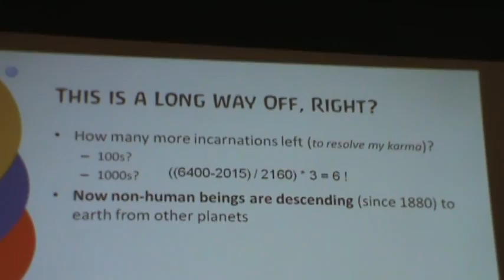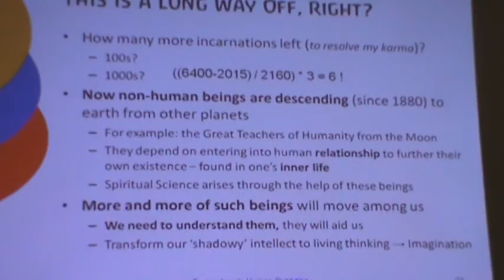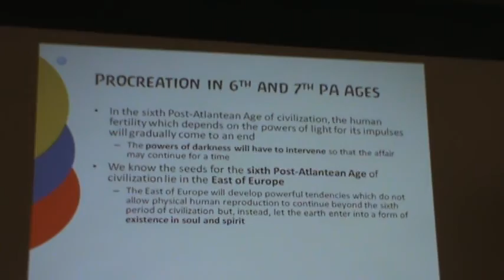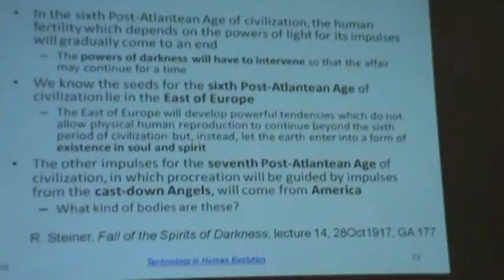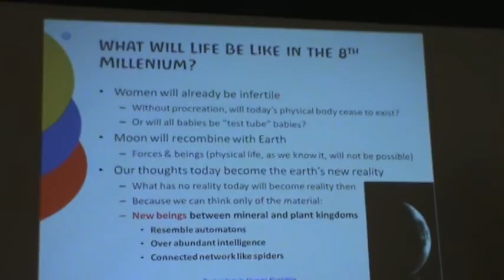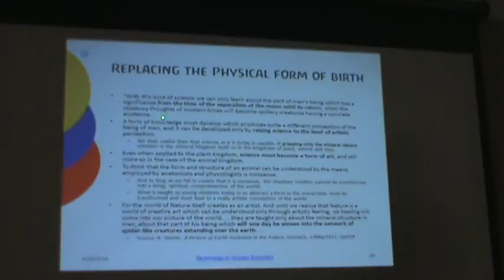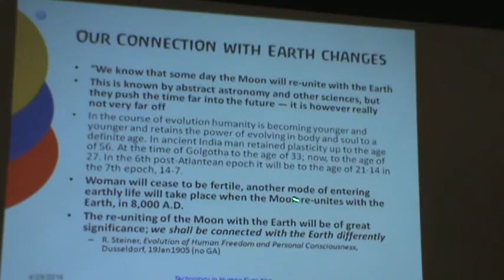M2U03268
The Role of Technology in Human Evolution, Lecture 2, Part 3